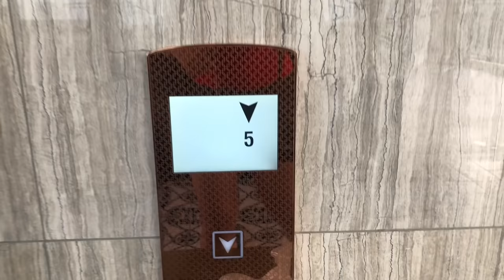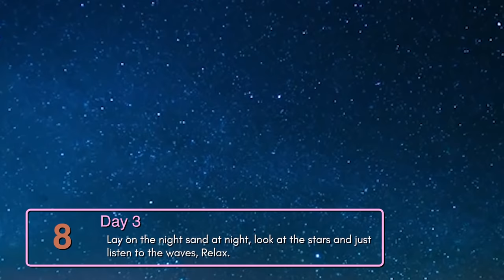FUN ACTIVITIES IN BORACAY! (DAY 2-3 WITH BFfs)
Hi guyth! I know super late na 'tong upload ko but yeah! Still sharing with you our activities for days 2 and 3 of our Boracay trip last July 2021. Drop your comments if you have any and I'll share my answer in a separate vlog. Also, may kasunod pa 'tong vlog na 'to because may day 4 pa kami! HAHAHAHA! Sulit na sulit.

I'd also like to thank Feliz Hotel Boracay for a superb accommodation!